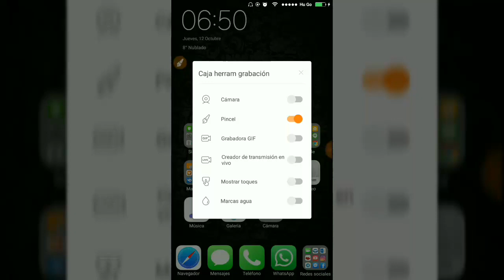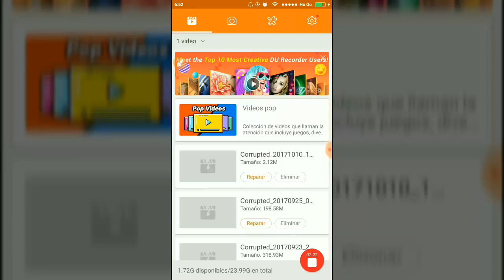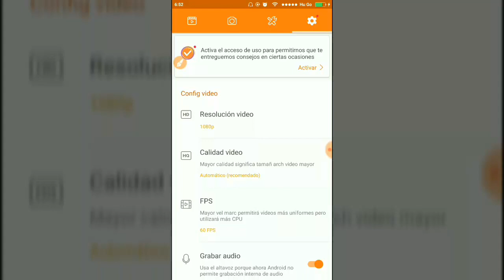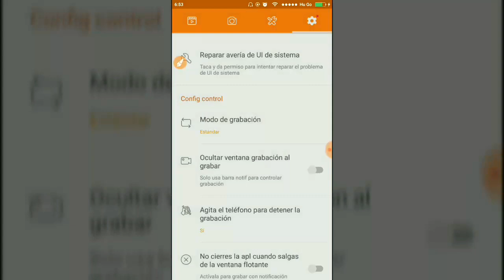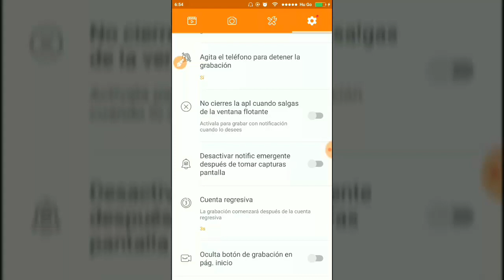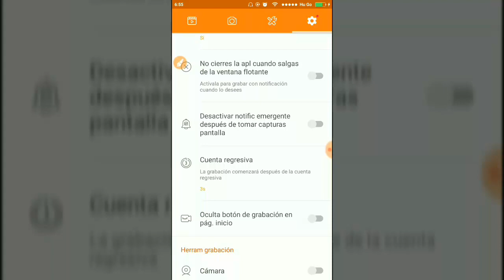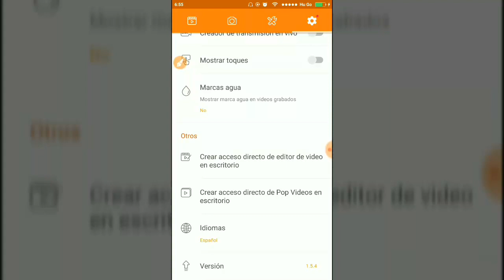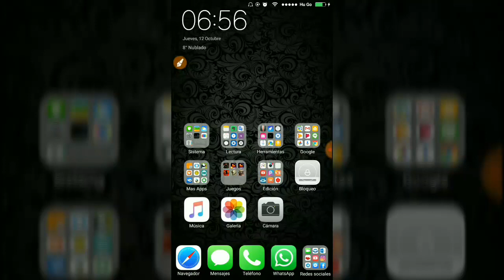Du Recorder Review - El Mejor Grabador De Pantalla + Link De Descarga Gratis / DictaGamer Review